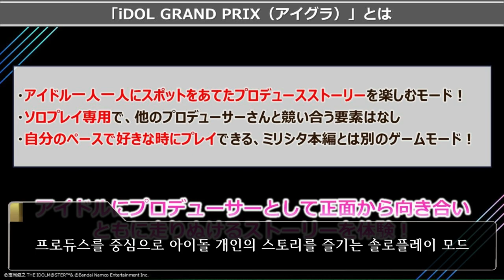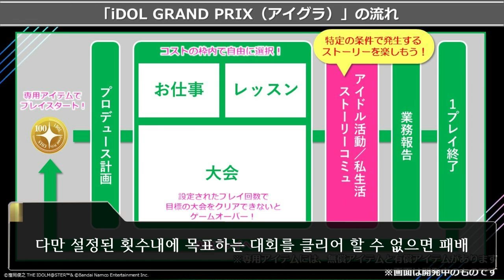iDOL GRAND PRIX(아이그라) 아이돌과 함께 이야기를 개척하라 [iDOL GRAND PRIX(아이그라) 소식] (아이돌 마스터 밀리언 라이브)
자세한 정보